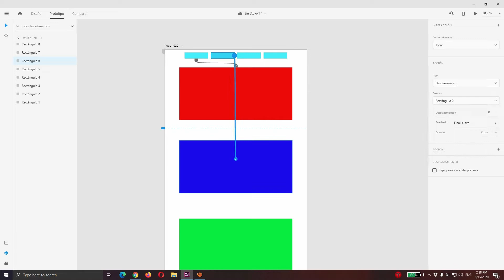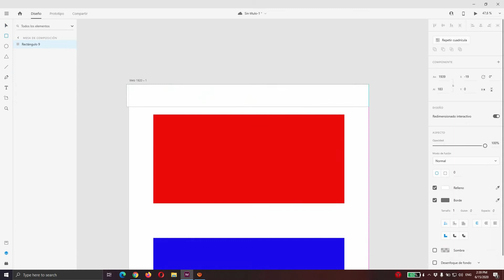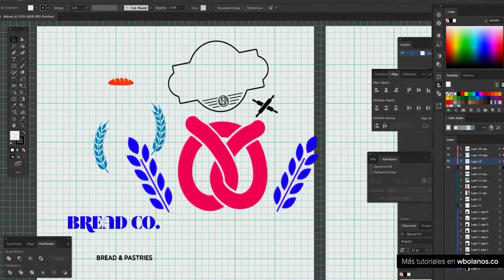MiniCapsula Vínculos con anclajes en AdobeXD